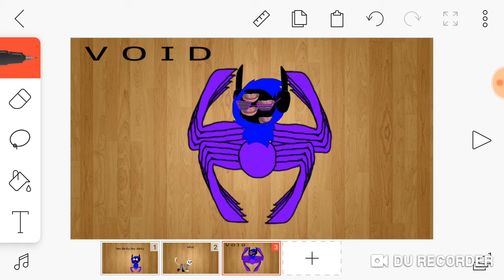void meme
my time warp form

its a big void spider